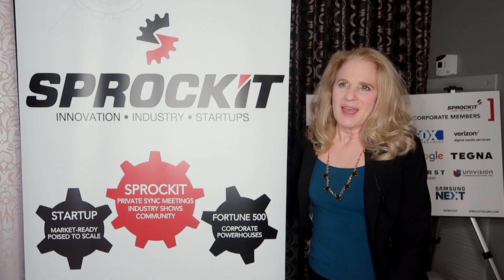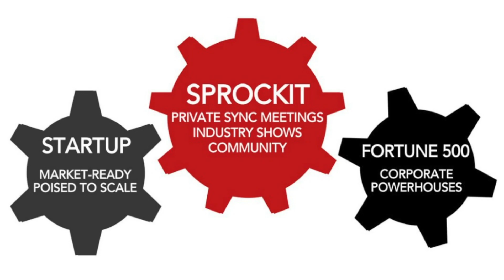SPROCKIT Startup Suite Las Vegas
With a proven record connecting large companies with nimble, vetted startups to efficiently cut through the noise and drive business results, the ‘SPROCKIT Startup Suite’ connects brand decision makers with curated startups to foster collaboration and make deals happen.